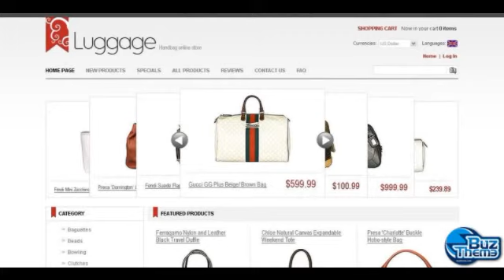Download Handbag ZenCart Template by Di TM ZenCart Templates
Features:
 Admin Panel

Width:
 1200px